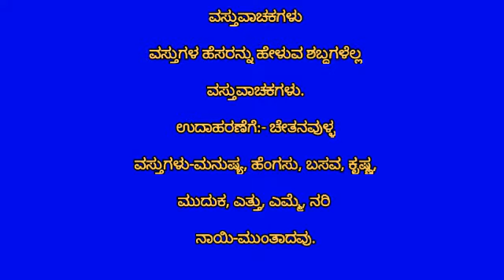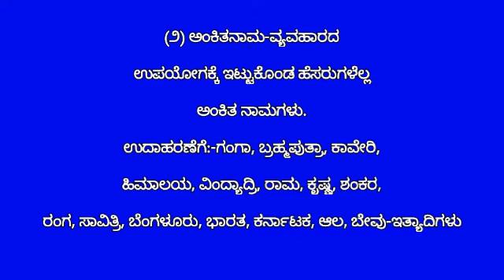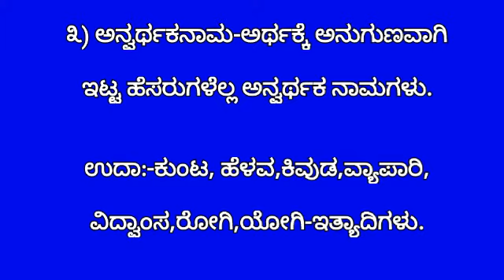ವಸ್ತುವಾಚಕಗಳು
ಕನ್ನಡ ವ್ಯಾಕರಣ ವಸ್ತುವಾಚಕಗಳು ಮತ್ತು ಅವುಗಳ ವಿಧಗಳು ವಿವರಣೆ ಸಹಿತ

ಗಾದೆ ಮಾತುಗಳ ವಿವರಣೆ